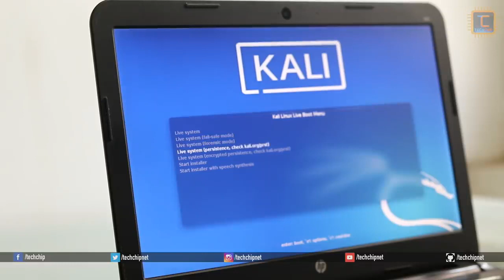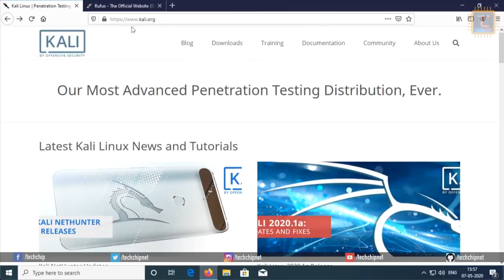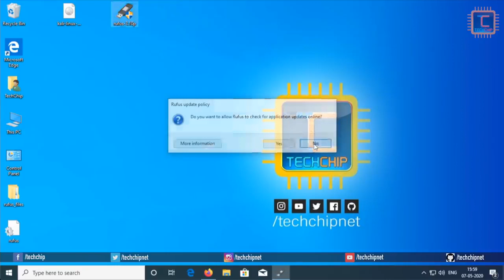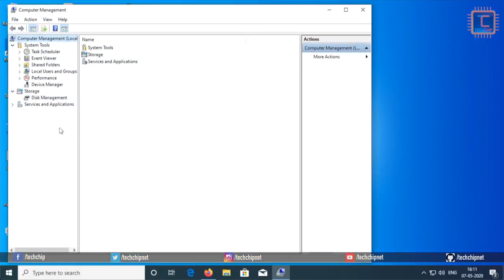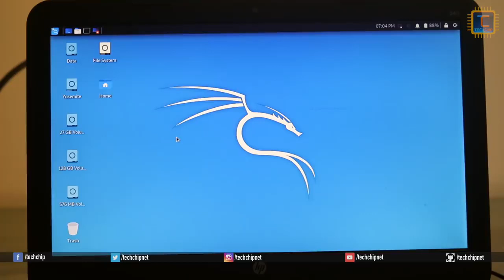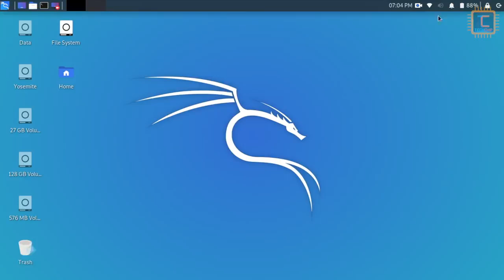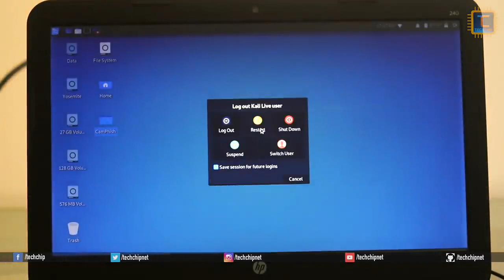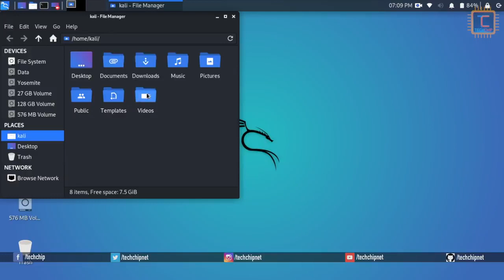Class 34 | Easiest way to make a Live Kali Linux 2020.1 USB? | Digital Literacy Complete Course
In this video tutorial I will show that how to make a live persistence bootable USB drive of Kali Linux 2020.1b? You can run live Kali Linux 2020 on any computer, All your data and setting can be saved it will be not reset after restart.